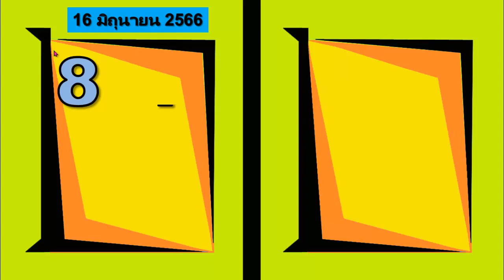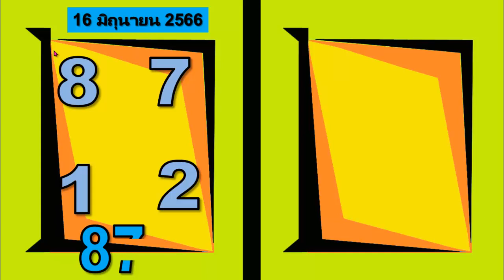หวยไทยรัฐงวดนี้ถ่ายทอดสด 1/7/2566 เดลินิวส์ 1/7/66 VS บางกอกทูเดย์ 1/7/66